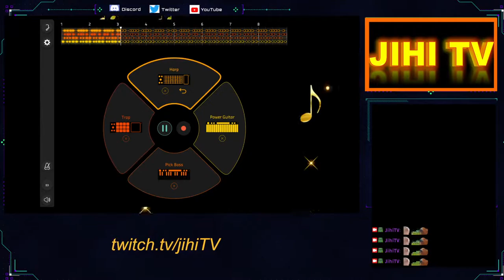WILDJAM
Bonjour, je vous partage une de mes créations musicales, il y en a d'autres sur ma chaine twitch